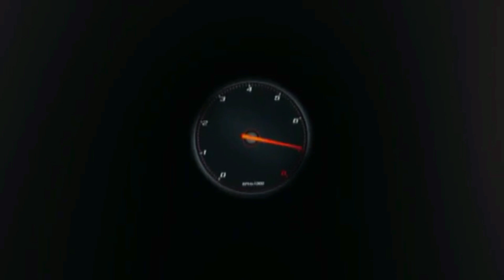Certified used cars |True Value used cars | used cars Kerala/warranty cars| njan Thodupuzhakkar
In this video we are detailing about the vehicles available in Maruti Popular True Value. Kothamangalam, Ernakulam They are providing good service & warranty of their vehicles.

Popular True value
Munnar Bypass road
Thankalam
Kothamangalam -686691